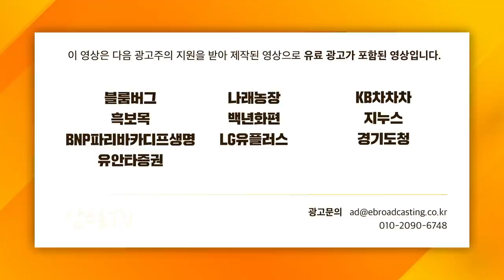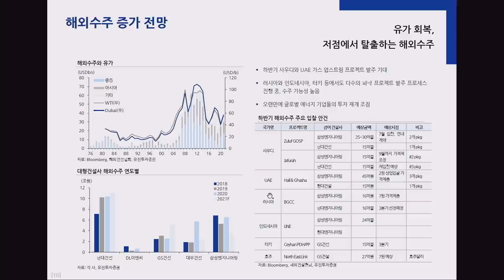[심층 인터뷰] 국내 건설 수주의 성장, 건설 업종 투자전략! f. 유진투자증권 김열매 연구위원